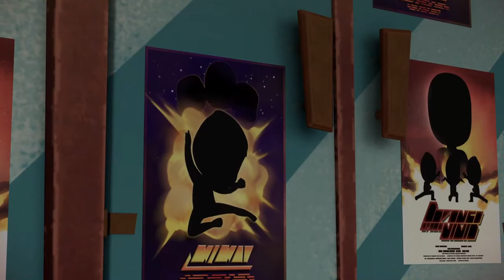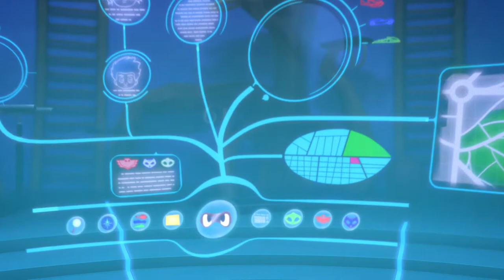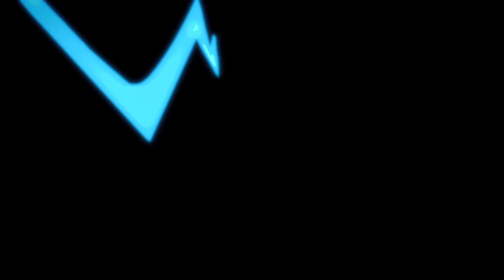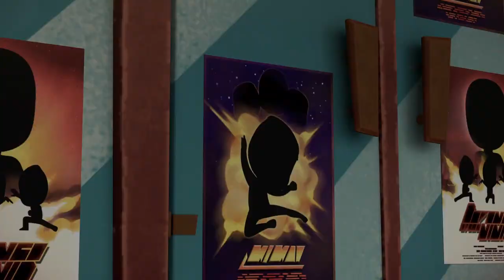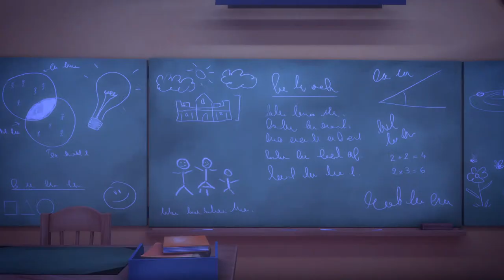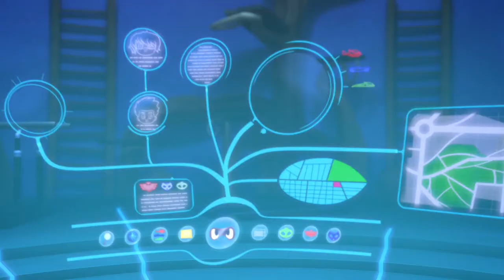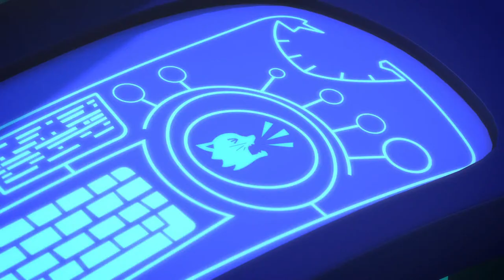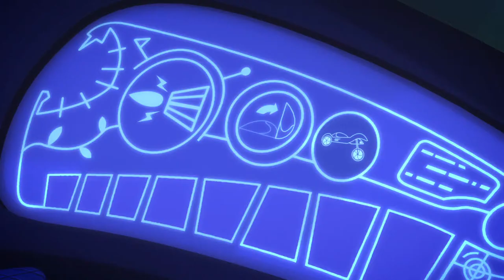PJ Masks | Season 1 LIVE 24/7 🔴 | Kids Cartoon | Video for Kids